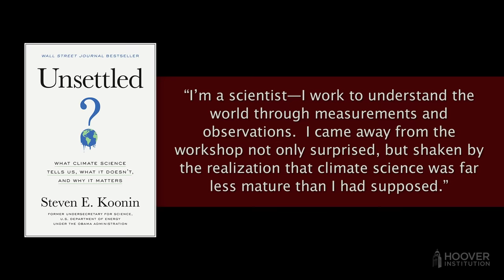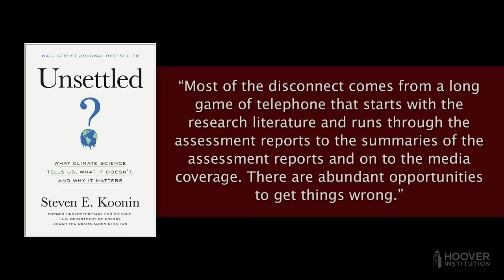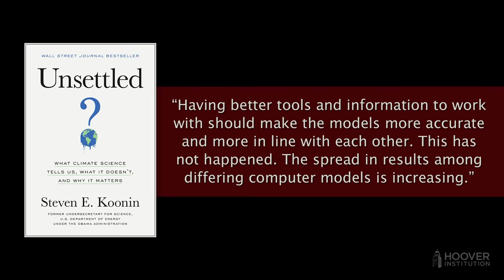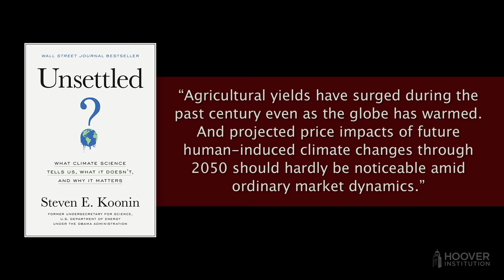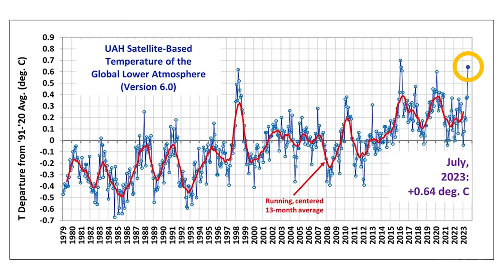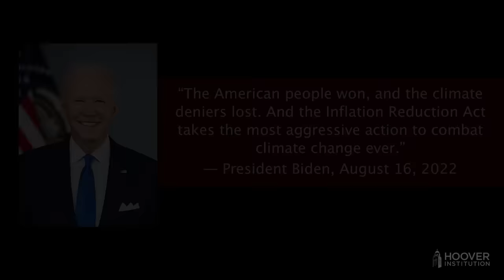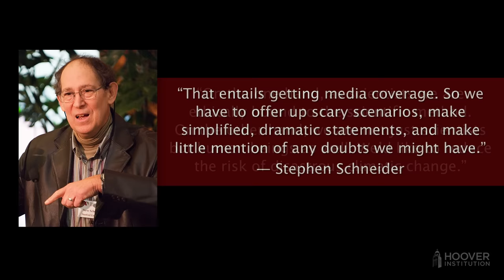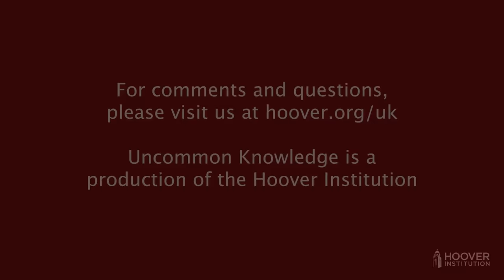Hot or Not: Steven Koonin Questions Conventional Climate Science and Methodology| Uncommon Knowledge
Steven Koonin is one of America's most distinguished scientists, with decades of experience, including a stint as undersecretary of science at the Department of Energy in the Obama administration. In this wide-ranging discussion, based in part on his 2021 book, Unsettled: What Climate Science Tells Us, What It Doesn't, and Why It Matters, Koonin gives a more refined look at the science behind the climate issue than the media typically offers, guiding us through the evidence and its implications. As Koonin explains in this interview, he was “shaken by the realization that climate science was far less mature than I had supposed” and that the “overwhelming evidence” of catastrophic implications of anthropogenic global warming wasn’t so overwhelming after all.